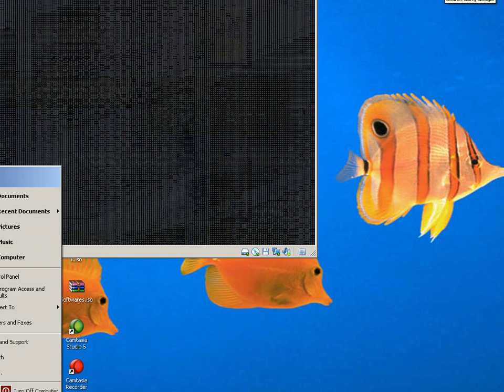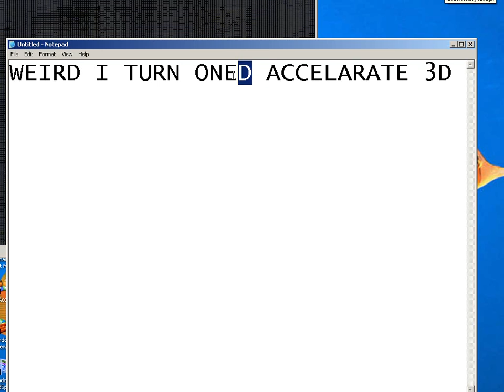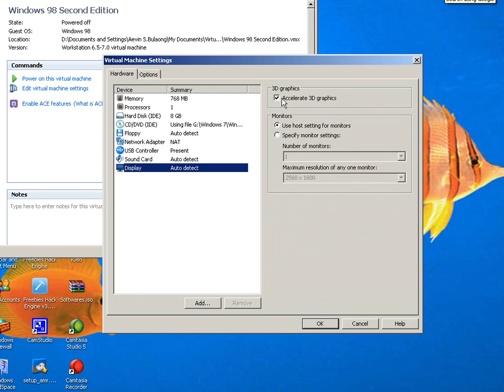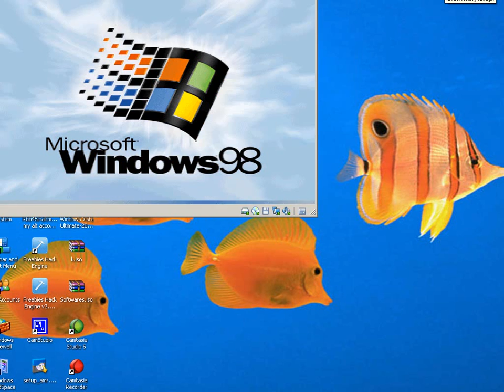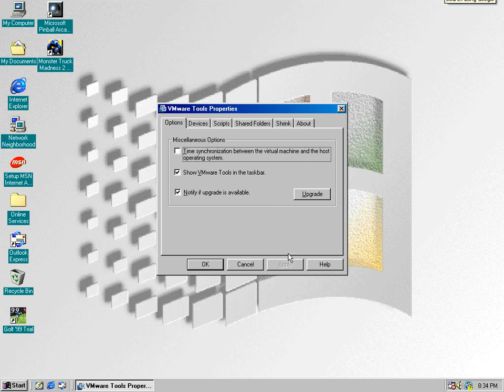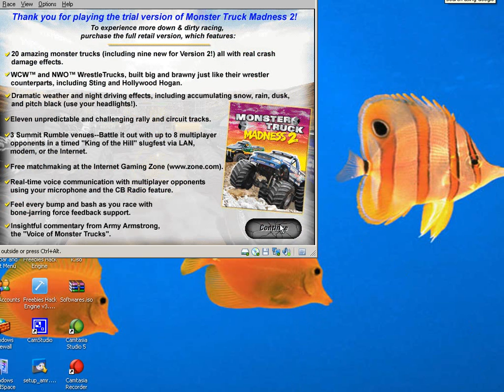VMware's graphics performance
VMware can play and run 3d graphics.That's why its cool

If you have Virtual PC.
Trow it and get VMware

ill upload a video of Virtual PC's performance with Windows 98 Beta 2 Build 1577